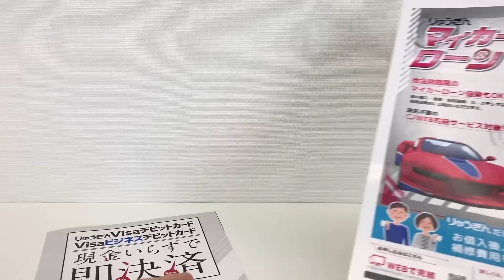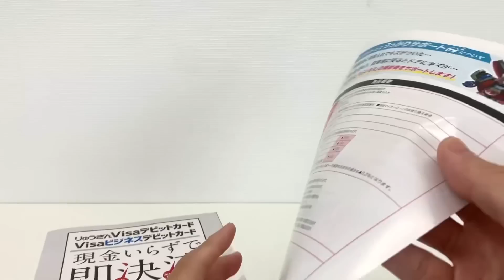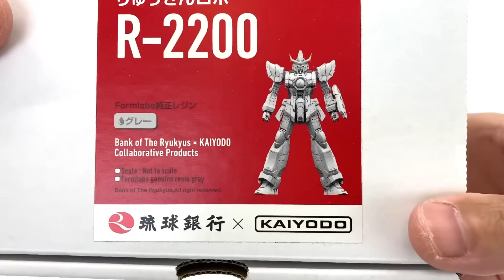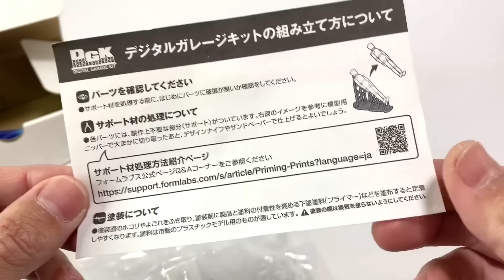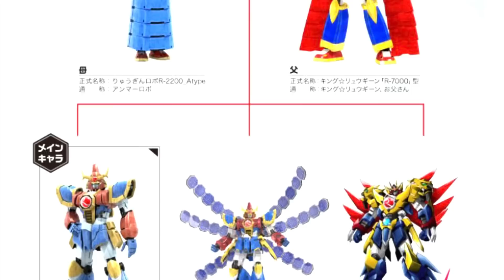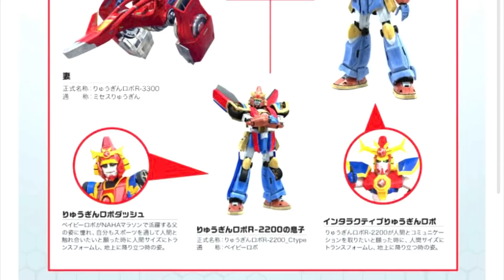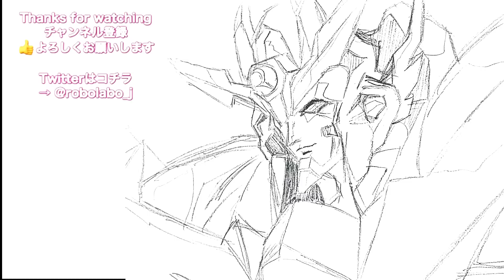【特集】『りゅうぎんロボ』だらけの10分間⭐️/ りゅうぎんロボR-2200 「海洋堂デジタルガレージキット」開封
今回は沖縄の銀行「琉球銀行」さんのキャラクター
『りゅうぎんロボ』にスポットを当てたいと思います。

自分はこのロボットのアイテムを
それほど集められているわけではないのですが
特にこの『りゅうぎんロボ』に興味があるけど
あまりご存知ないという方に向けて
動画を撮ってみました。

このロボットご存知ない方でもどうぞご遠慮なく　一緒に浸っていってください。

👇"グレート☆リュウギーン【登場篇】/30秒CM"

👇《amazonリンク》
グッドスマイルカンパニー
↓「THE合体マイトガイン」

👇近日発売のモデロイド
『ガルビオン』も予約開始❗️

オジサン達が狂喜！遂にMODEROIDで
『ビッグダイX』も発売❗️（9月発売）

MODEROID『エルドラV』（10月発売）

『テクノボイジャー』の方も好き❗️
MODEROID テクノボイジャー（9月発売）

閃の軌跡　ヴァリマール（発売中）

楽園追放 Expelled from Paradise アーハン（発売中）

フルパワーグリッドマン

合体魔神レイアース （発売中）

ロボコップ2  ケイン（3月発売）

ザブングル（発売中）

機動戦艦ナデシコ　エステバリス陸戦フレーム（5月発売）

機動戦艦ナデシコ　エステバリス空戦フレーム（5月発売）